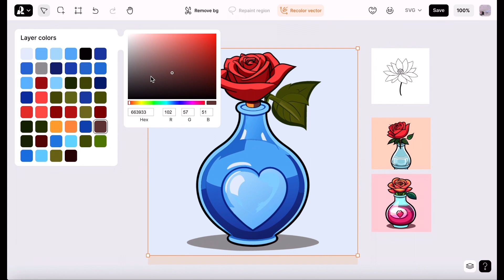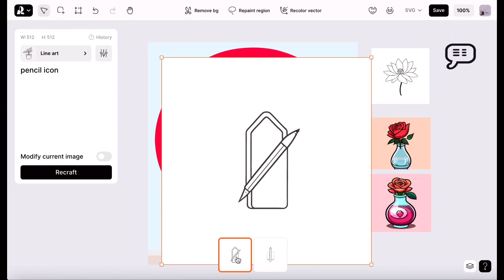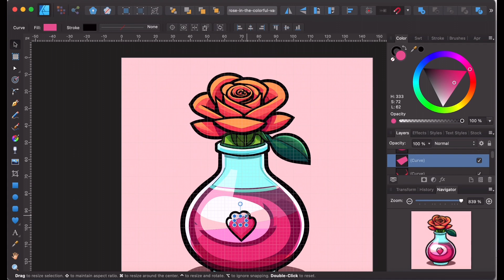EP 1: เว็บ Recraft เจนภาพ Vector ออกมาโดยไม่ต้องวาดเองค่ะ!!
ใช่ค่ะ! เว็บนี้ยังใช้ฟรีอยู่นะคะ 😍 A.I. นี่ช่วยประหยัดเวลาไปได้เยอะมากๆค่ะ🚨คำเตือน ไม่แนะนำให้เจนภาพแล้วไปขายเลยโดดๆนะคะ เพราะบางเว็บผิดกฎเรื่องลิขสิทธิ์ A.I. ค่ะ

สามารถติดตาม สอบถามคอร์สเรียนและอ่านบทความเพิ่มเติมได้ที่
หรือ FB (เพจส่วนตัว)

สมัคร Canva ได้ที่นี่ สมัครฟรี ใช้ฟรี สมัครผ่านลิงค์นี้ใช้ Pro ฟรี 30 วัน

ถ้าพี่ๆคิดว่าช่องของเคลมีประโยชน์ สามารถสนับสนุนค่ากาแฟเพื่อเป็นกำลังใจ ให้เคลมีกำลังใจทำช่องนี้ต่อไป ได้ที่นี่เลยค่ะ

Note: This Channel  is independently operated and is not affiliated with, endorsed by, or sponsored by Etsy, Canva, Adobe, Amazon .com, Inc. The use of the name is solely for discussion, news reporting, and educational commentary regarding the Program and related topics.

Special Note:
“This is “NOT” get rich quick program
คอร์สทั้ง Workshop และ Online ในเพจนี้ ไม่สามารถการันตีผลลัพท์ให้ทุกคนได้ค่ะ ผลที่ได้จะแตกต่างกันไปในแต่ละบุคคล (ความขยัน ประสบการณ์และพื้นฐานของแต่ละคนไม่เหมือนกัน คนลงงานวันละชิ้นกับลงวันละ 10 ชิ้น แค่นี้ก็ไม่เหมือนกันแล้ว ไหนจะคุณภาพของงานอีก) บางคนทำจนรวยกว่าเคลก็มี คนที่ทำแล้วไม่มีคืนค่าคอร์สก็มี คอร์ส "ไม่ใช่" พระเจ้าค่ะ มันทำให้คุณเรียนรู้ไวขึ้น ไม่เสียเวลาไปงมเองแค่นั้น

ถ้าคุณยังมีงบไม่เพียงพอ หรือต้องไปกู้หนี้ยืมสินมา เคลไม่สนับสนุน ให้ลงคอร์สทุกชนิด รวมถึงที่เพจอื่นๆด้วย เพราะงานพวกนี้ไม่ใช่ Get Rich Quick ค่ะ ต้องใช้เวลาในการปั้นงาน บางคนเรียนไปแล้วไม่เหมาะกับตัวเองแล้วเลิกทำก็มี มือใหม่ๆ ไม่มีทางได้หลักแสนต่อเดือนในเดือนเดียวค่ะ ใครที่บอกว่าได้เลย มันตอแหลค่ะ (แต่ถ้ามือเก่า ทำได้เพราะเค้ามีประสบการณ์มาก่อน)